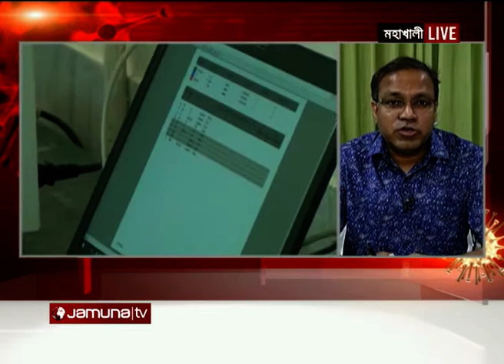করোনা সেল ডা এম এ হাসনাত April 4 jamuna TV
Dr. Mohammad Abul Hasnat, Assistant Professor (Cardiology) Kurmitola General Hospital & Visiting Consulatant Universal Medical College & Hospital, Mohakhali, Dhaka, received MBBS from Sylhet M A G Osmani Medical College, MD in Cardiology from Dhaka University, FCPS in Medicine from Bangladesh College of Physicians and Surgeons.